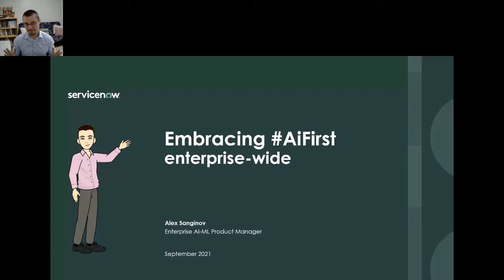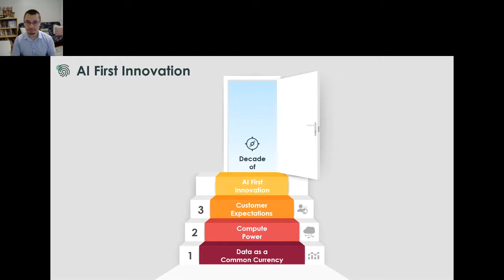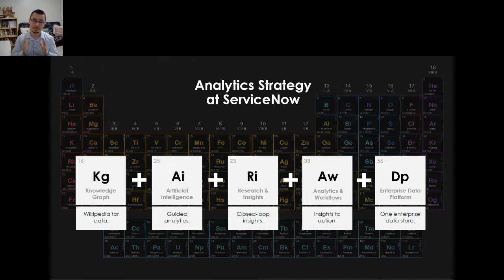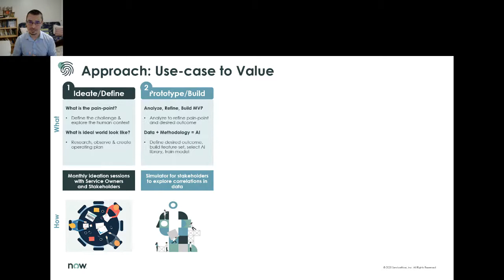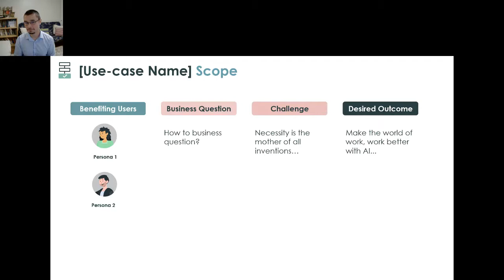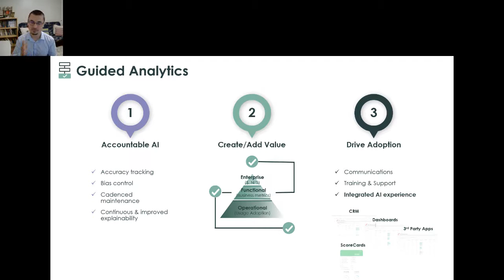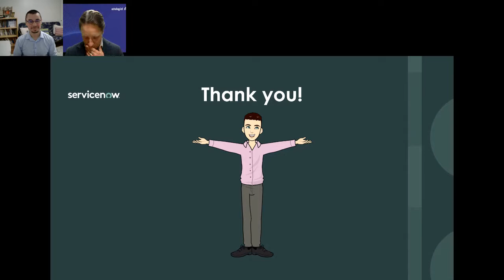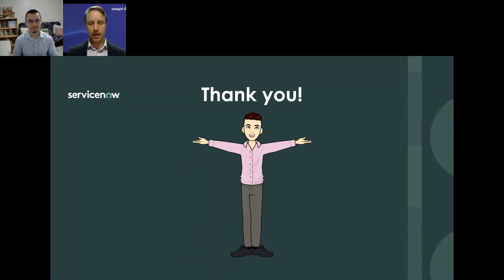Keynote | Embracing AiFirst Enterprise-Wide by Alex Sanginov